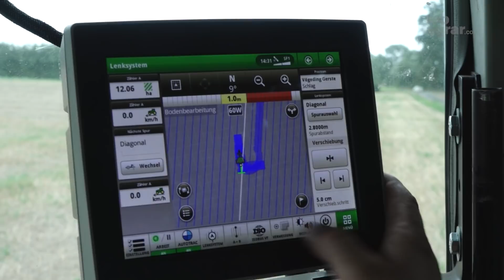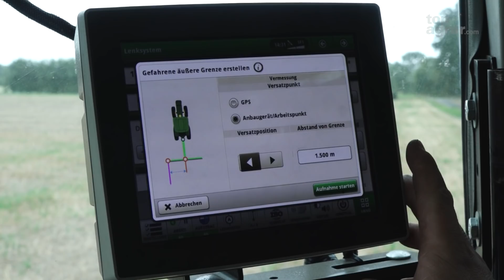John Deere ATU 300 Lenksystem im top agrar Praxistest auf Fendt Vario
Um die Vorteile eines Lenksystems auch auf älteren bzw. unvorbereiteten Schleppern nutzen zu können, bieten verschiedene Firmen Nachrüstsysteme an. Preislich sind Lenkradmotoren gegenüber einem Lenkventil interessanter. Zudem lassen sich die Motoren einfacher auf andere Fahrzeuge umsetzen, unter anderem z. B. auch auf Mähdrescher. Doch nutzt man das Lenk­system nur, wenn es sich intuitiv bedienen lässt und ordentlich funktioniert. Genau das verspricht John Deere mit dem AutoTrac Universal (ATU). Die neue Generation ATU 300 gibt es seit Anfang 2019. Im letzten Jahr hat John Deere das Lenksystem stark beworben. Dabei kostet das komplette Paket im „Sonderangebot“ 8 490 € (alle Preise exkl. MwSt.). Darin sind der Empfänger SF 6000, das Terminal 4240, der Lenkradmotor ATU 300 sowie ein Kabelbaum enthalten. Wir haben es bestellt und im Sommer bei der Stoppelbearbeitung, beim Mähen und der Saat ausprobiert.